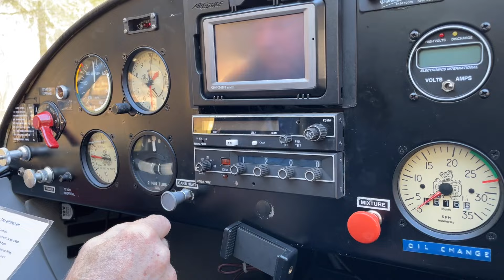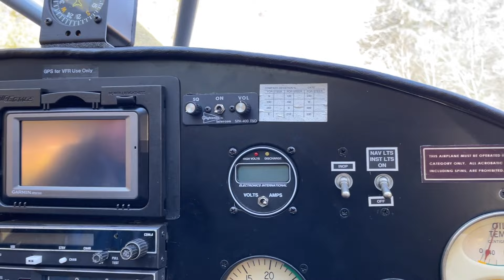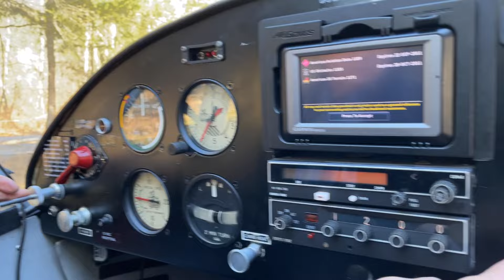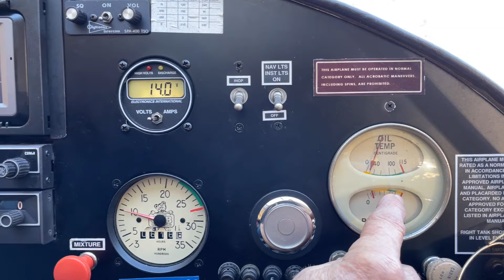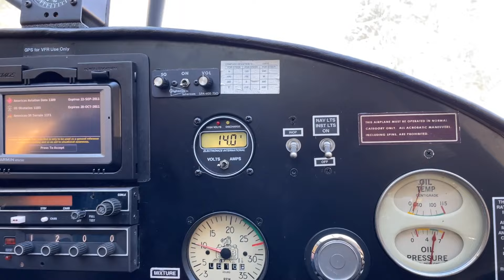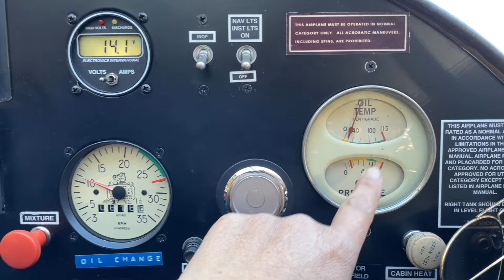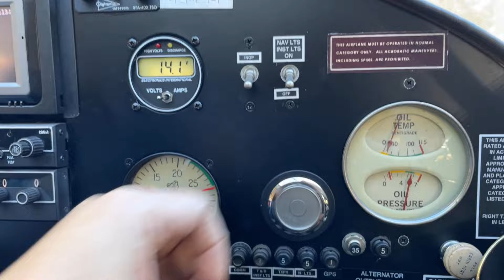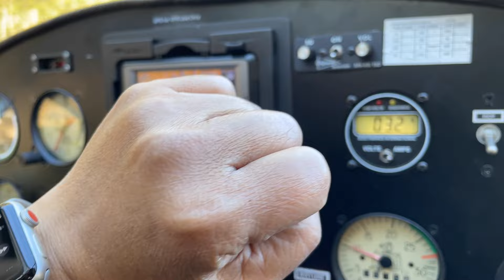มื้อนี้อากาศดีํดี มะไปอุ่นเครื่องนำกันค่ะ จูลี่คันทรี่วิว USA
มื้อนี้อากาศดีํดี มะไปอุ่นเครื่องนำกันค่ะ